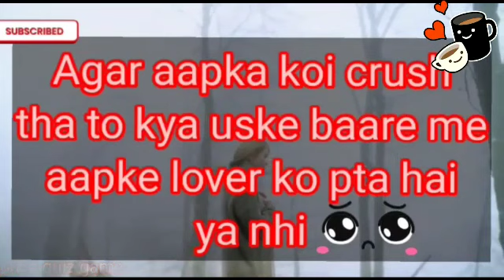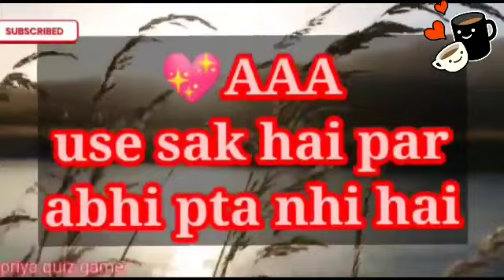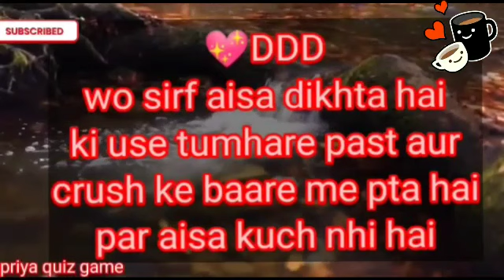quiz game | love romantic game | couple quiz | lover gift | number game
agar aapka koi crush tha to kya unke baare me aapke lover ko pta hai ya nahi|